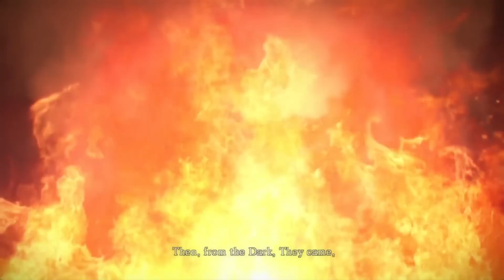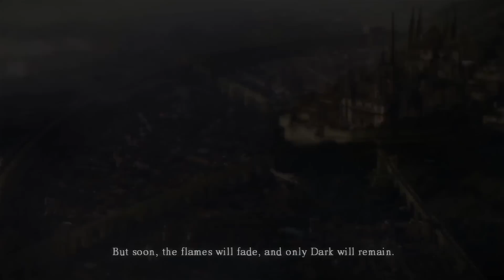GF Plays: Dark Souls - E01: "Prison Break"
Welcome to our Dark Souls co-op series in which my girlfriend tries to become a better gamer.

I know i probably told her more than i should have in this episode, but besides me being extremely excited about her finally giving this game a try, please keep in mind that she has pretty much no experience with 3D games.
Even controlling her character and the camera at the same time is new to her, so i don't want her to be frustrated right at the beginning. She's also a big derp and camera shy so give her some time :P

In the future i will backseat game a lot less, so no worries!